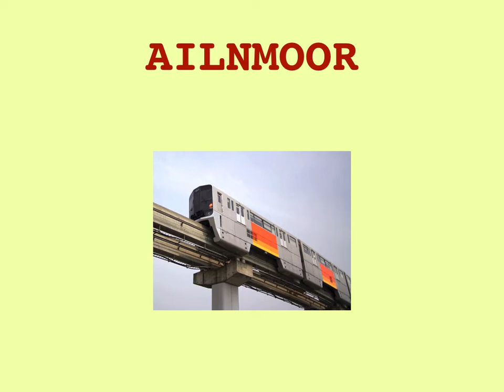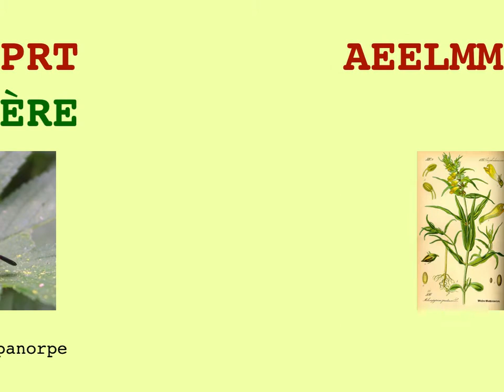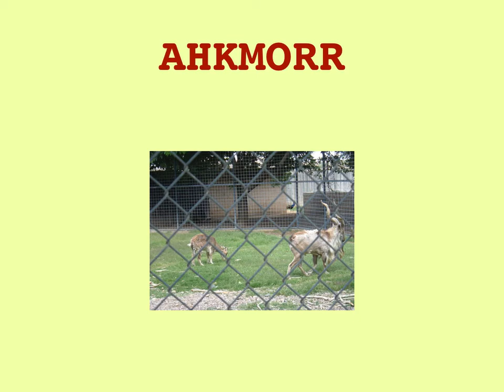M comme MADÉCASSE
Les mots sont tous issus de l'ODS8 (les mots valides au scrabble).

MADÉCASSE :  (Archaïsme) Malgache.

Indiquez votre score en commentaire,
et